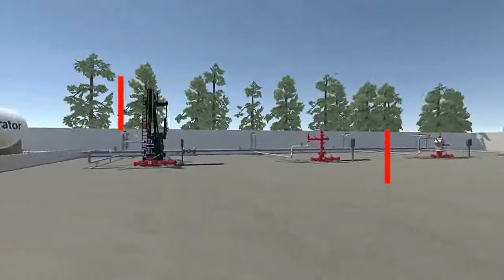Virtual Reality Benefits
NrgEDGE is Reinventing Oil & Gas Training. Experience simulated wellsite exercises and geological outcrop site visits. All in a safe virtual world. Further enhance your learning journey with expert practitioners by participating in interactive online activities. Practice all the required skills in a no pressure environment with guidance of a mentor. With NrgEDGE mobile VR apps, you can learn as you go, anywhere in the world, by downloading learning content to your mobile App. Access learning support and communicate with your course mentors through your mobile device, providing you convenient and fast turnarounds. Learn relevant and practical industry skills, and see your career develop further in your organisation!